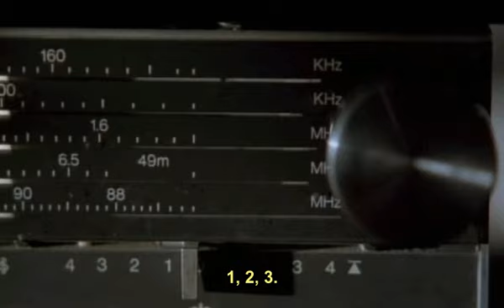Quem nunca sofreu...